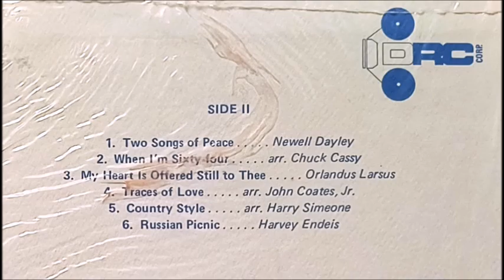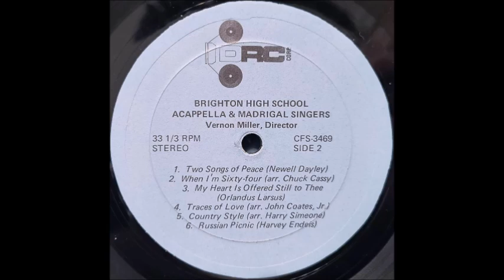Brighton High A Cappella & Madrigal Singers - When I'm Sixty four [1970s School Choir Beatles-ism]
Brighton High A Cappella & Madrigal Singers perform their version of The Beatles classic "When I'm Sixty Four" from their self-titled album.